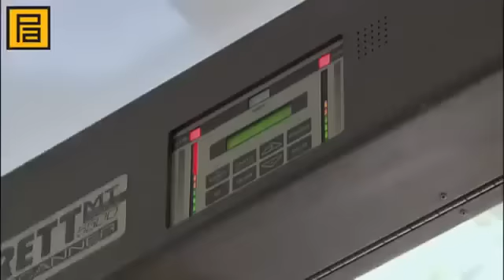Polat Alemdar'dan Fikret'e büyük Racon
Video Gelmiyor Bu Sıralar  İnşallah begenırsiniz..